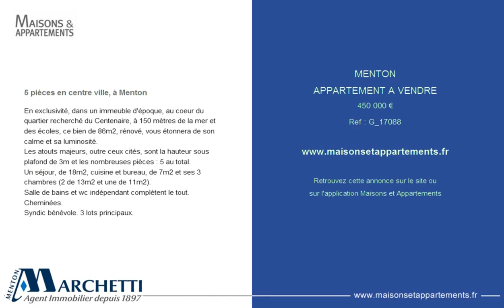MENTON - APPARTEMENT A VENDRE - 450 000 €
Référence : G_17088

5 pièces en centre ville, à Menton
En exclusivité, dans un immeuble d'époque, au coeur du quartier recherché du Centenaire, à 150 mètres de la mer et des écoles, ce bien de 86m2, rénové, vous étonnera par son calme et sa luminosité.
Les atouts majeurs, outre ceux cités, sont la hauteur sous plafond de 3m et les nombreuses pièces : 5 au total.
Un séjour, de 18m2, cuisine et bureau, de 7m2 et ses 3 chambres (2 de 13m2 et une de 11m2).
Salle de bains et wc indépendant complètent le tout.
Cheminées.
Syndic bénévole. 3 lots principaux.

Cette annonce vous est proposée par l'agence AGENCE MARCHETTI MENTON